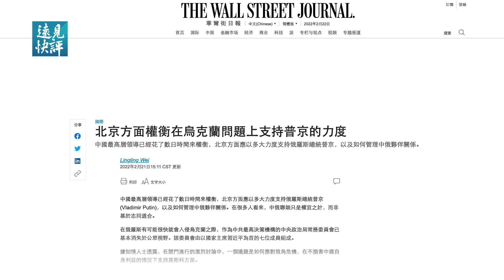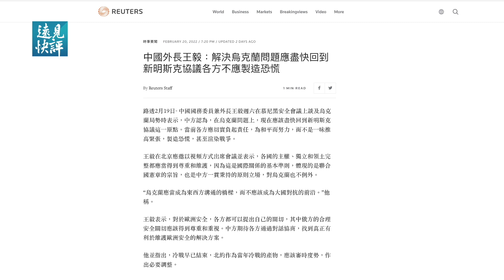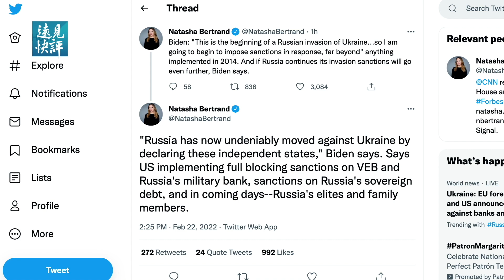「烏東事變」天下驚，普京「去共產化」打臉中共！美歐重磅制裁，習近平或受池魚之殃？烏東關聯台海，普京給北京出巨大難題。| 遠見快評 唐靖遠 | 2022.2.23【評論】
前天，烏克蘭危機一夜變天，普京在與美歐多方談判未能得到自己滿意的結果後，突然提高要價，違反此前簽訂的《明斯克協議》，直接宣布了震動世界的決定：單方面承認烏克蘭東部頓巴斯地區的頓涅茨克和盧甘斯克這兩個州的獨立地位。

今天我們就重點來討論一下這個最受關注的重大事件，這個事件最主要的影響在於可能衝擊到歐洲的現行秩序，但其發散效應可能擴散到中國，尤其是台海局勢。

00:00  烏東事變  普京支持兩州獨立
07:21  烏東「去共產化」  普京打臉中共
13:00  習近平惹禍  北京態度大轉彎
17:13  烏東關聯台海  中共左右為難